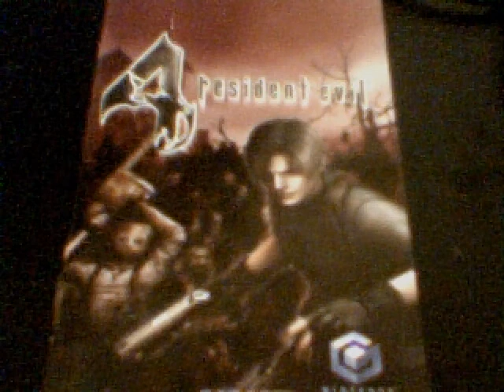Resident Evil 4 save room music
another great meledy from the resident evil series